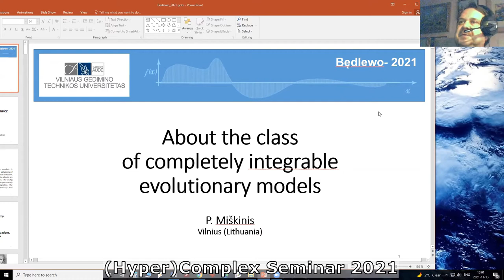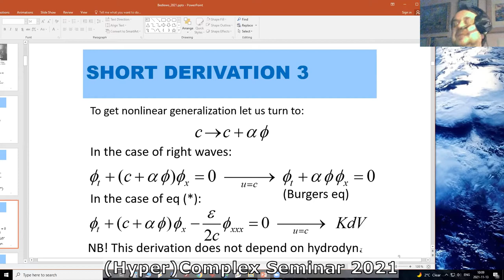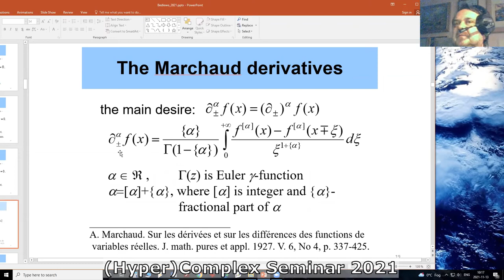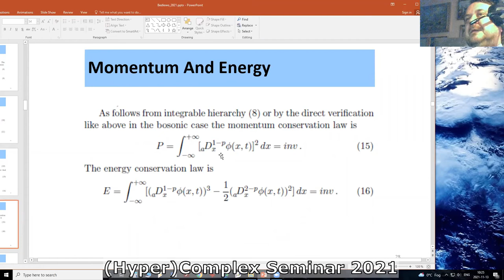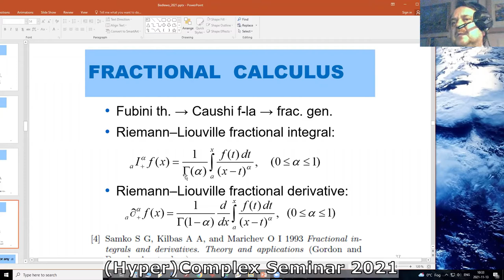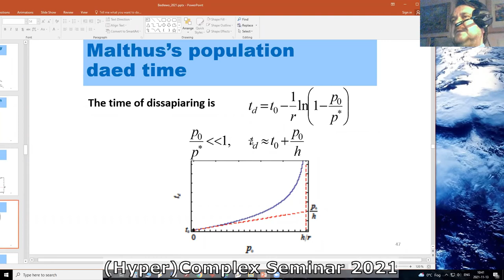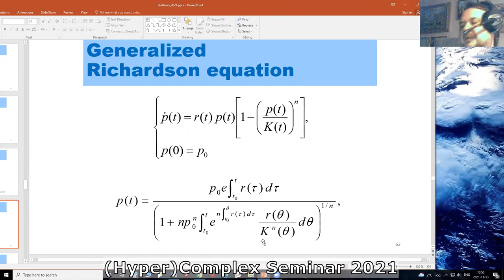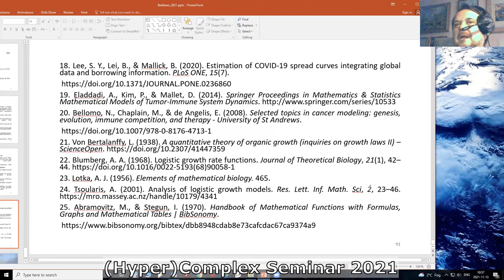Paulius Miskinis: About the class of completely integrable evolutionary models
Lecture was given within Session C1: Embodied Artificial Intelligence and evolutionary systems, November 13, 2021